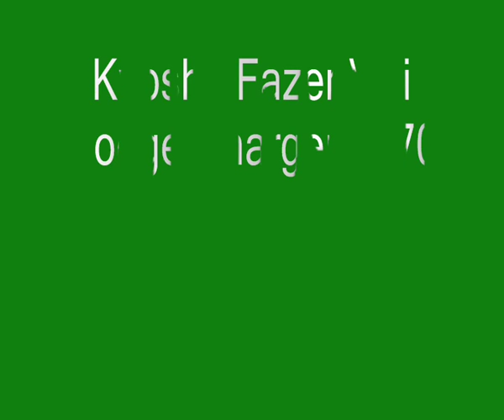RC Aventures Vincennes Kyosho Fazer 2s 02 07 2016